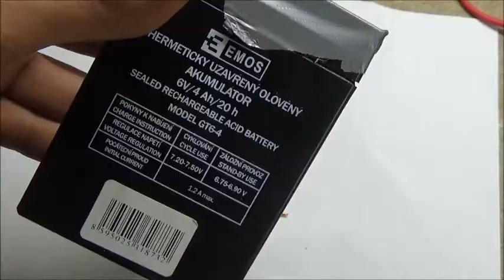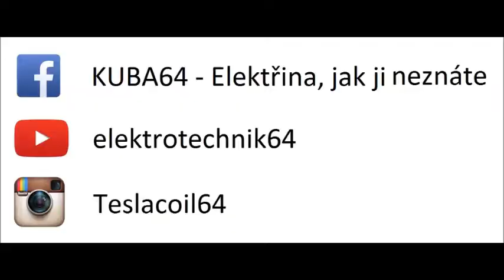Jak vyrobit elektrický zapalovač DIY